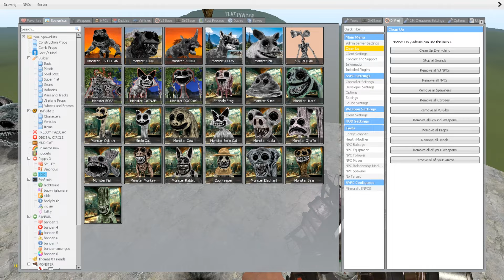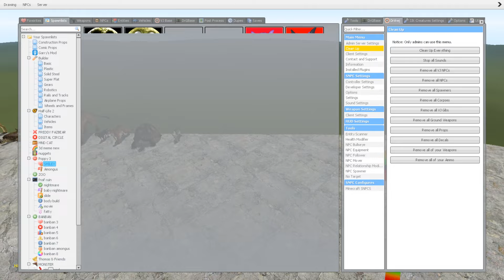🧱 TALLGRASS ALL ZOONOMALY MONSTERS FAMILY VS REAL ANIMALS SPARTAN KICKING in Garry's Mod !